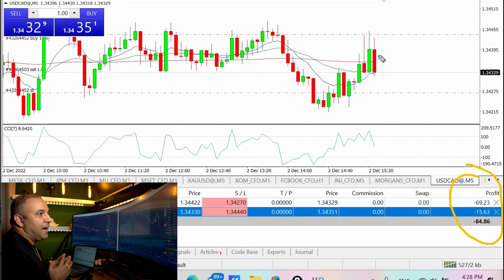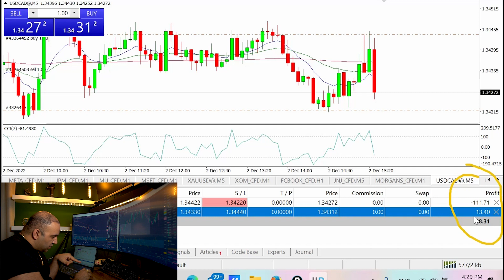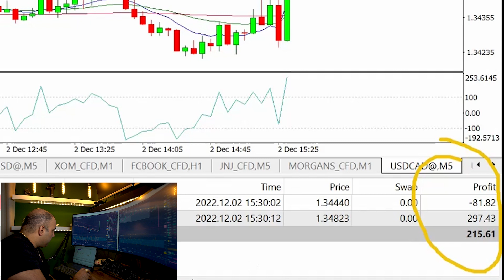برای اولین بار ! استراتژی جدید ترید در زمان خبر